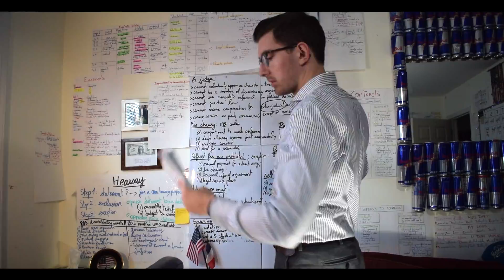MR. CLYDE - TRIP TO THE WEST [Episode 2: Death Valley]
Episode 2 of my road trip : Death Valley !